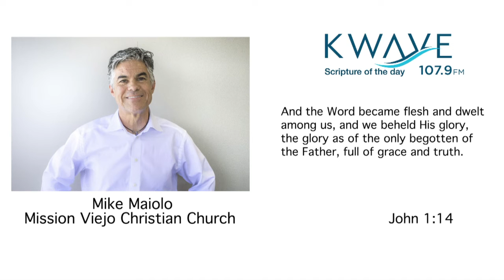Scripture of the Day 12/17/2018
Pastor Mike Maiolo expounds on the verse of the day.